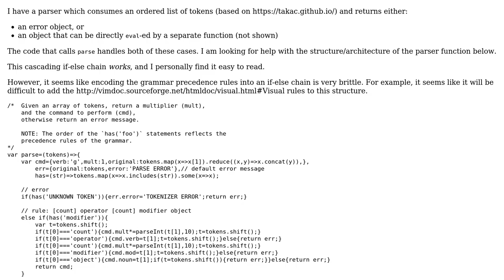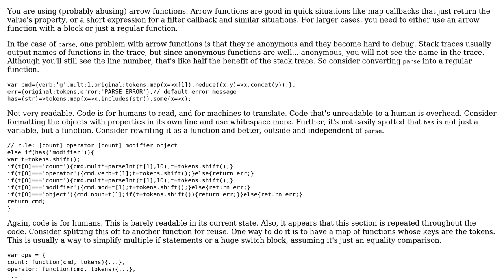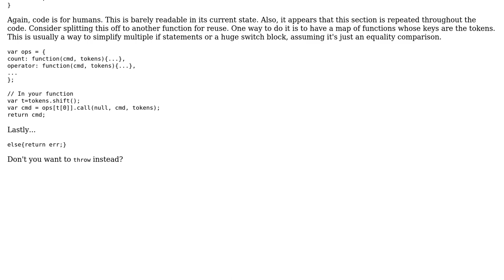Code Review: Vim command parser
With thanks & praise to God, and with thanks to the many people who have made this project possible! | Content (except music & images) licensed under CC BY-SA | Music | Images & others | With thanks to user Joseph user Alex Shroyer and the Stack Exchange Network Trademarks are property of their respective owners. You are responsible for your own actions.